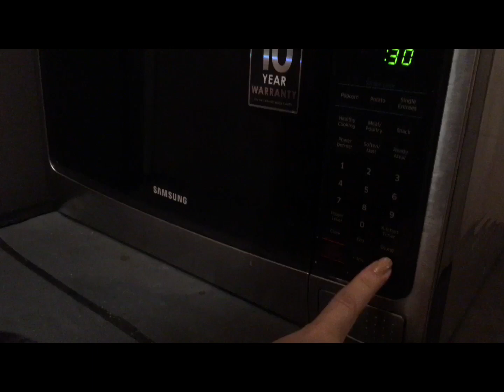فطار سريع 🥖🥒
صباح الخير

‎ازيكم عاملين ايه يا رب تكونوا بخير♥️ 🌱.

‎اهلا بيكم فى قناتى🤗🥰 ..

‎اتمنى افيديو يعجبكم .
‎مروة ❤️🌱

‎تابعوا الفيديو☘️

‎ده لينك الفيديو

‎لينكات  اللى ممكن تفيدكم اتمنى تعجبكم ❤️

‎                        يوم من حياتى | VLOGS

‎                   العناية بالبشرة | SKIN CARE

‎                       روتين بيتى  | HOME ROUTINE

‎                      اكلاتى و حلوياتى

                                   رمضان كريم

                     مشروبات DRINKS

‎انضم للعائلة JOIN THE FAMILY

‎                             لو عجبكم الفيديو 🪴 b

‎ يلا اعمله شيررررررر عشان نبقى اسرة كبيرة 💃🏽💃🏽💃🏽

‎يا رب اشوفكم على خير🥰 فى فيديو جديد
‎باى باى .❤️

حنعمل انهاردة فطار سريع
شاى  بالقرفة
سندوتش 🥖لانشون
  خيار 🥒

احلى فطار
يوم جديد
خيار مع الفطار
# روتين صباحى

باى باى .❤️